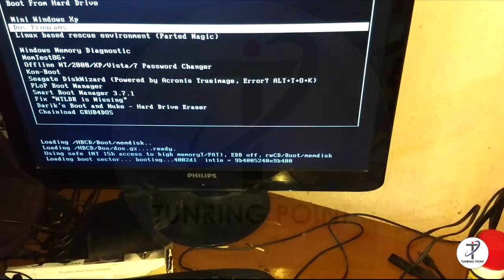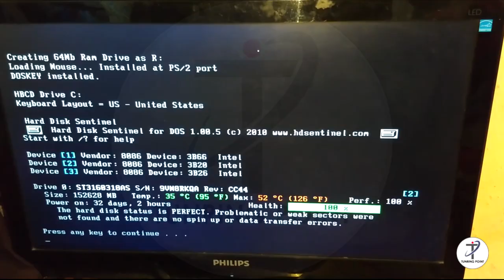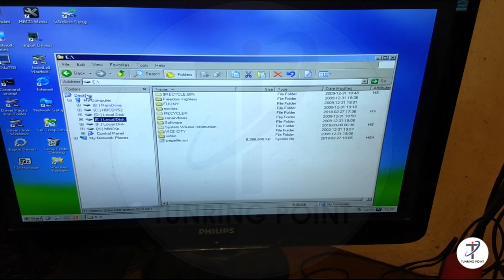how to repair or dead burn hard disk pcb in hindi | hdd data recovery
For More Technical/ Education/Logical Fact Videos

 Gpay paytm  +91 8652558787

How To Repair Burnt Hard Drive PCB Board -YouTube In Learn in Hindi | Repair FREE of Cost
Repair burn hdd Pcb and find problem- all Type  hard disk pcb reapair Seagate Western digital hitachi toshiba fijustu

MANY MORE INFORMATION PROVIDE BY TURNING POINT  CLICK ON BELL ICON NEXT VIDEO NOTIFICATION.

Free 50 Gb google drive Like